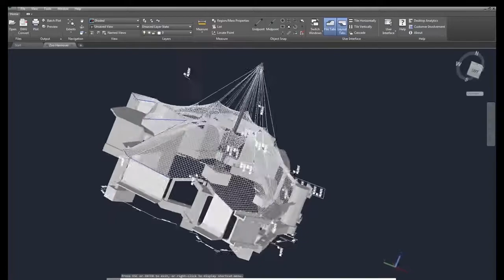Carl Stahl ARC GmbH | Unternehmensfilm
Geländerfüllungen und Absturzsicherungen, begrünte Fassaden, spektakuläre LED-Lichtinstallationen und komplexe Zooanlagen: Mit der Erfahrung von über 25 Jahren schafft CARL STAHL ARCHITEKTUR beeindruckende Architekturprojekte mit Edelstahlseilen und -netzen. Von der Beratung, Planung und statischen Berechnung bis hin zur Herstellung und Montage reichen die Leistungen, die CARL STAHL ARCHITEKTUR als Komplett-Service weltweit für Architekturprojekte anbietet. Als klimaneutral agierendes Unternehmen denkt und wirtschaftet CARL STAHL ARCHITEKTUR nachhaltig und sichert als deutsches Familienunternehmen seit 1880 die Wertschöpfungskette mit Produktion in Europa.